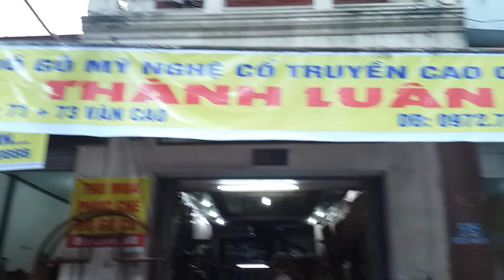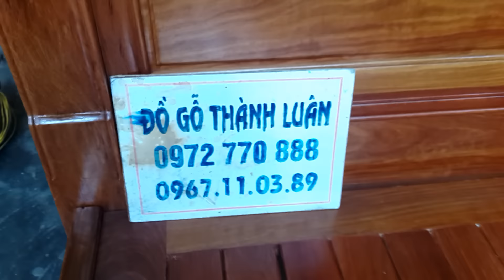Giường x Gỗ Hương và Giường Xoài Gô Gụ (Đồ Gỗ Thành Luân)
Thành Luân Chỉ Đánh VECNI Chứ KHÔNG PHUN PU như 1 số cửa hàng khác.
Đồ gỗ thành luân bán buôn bán lẻ các kiểu mẫu giường tủ